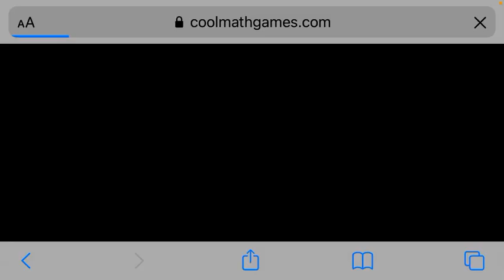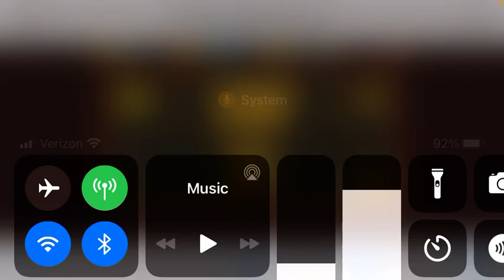Tower Of Destiny (cool math games)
Showing how to play tower of destiny.